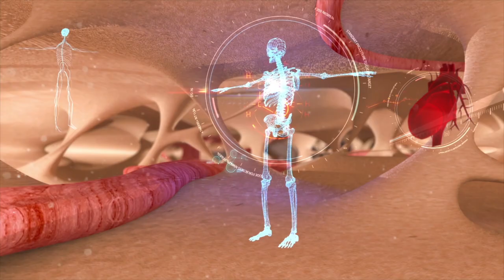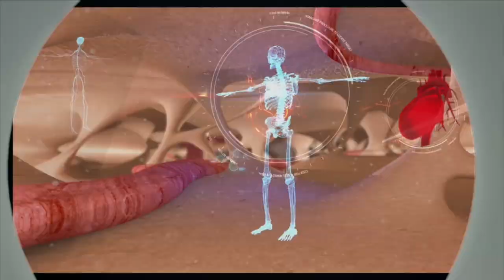Bolje spreciti - dr Suzana Matkovic (Melanomi)